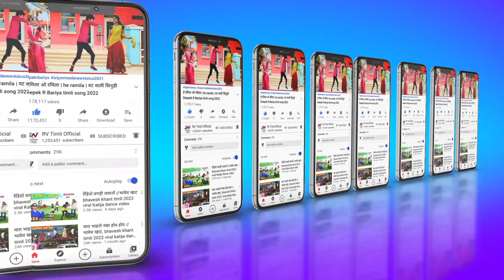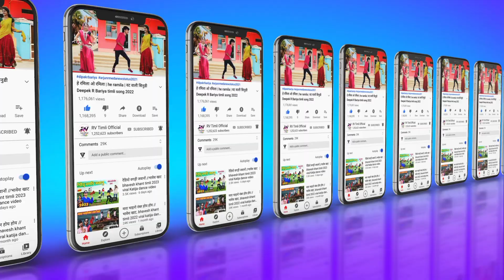राहुल भूरिया new timli song 2023 dance video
Any problem pliz Wattsep me